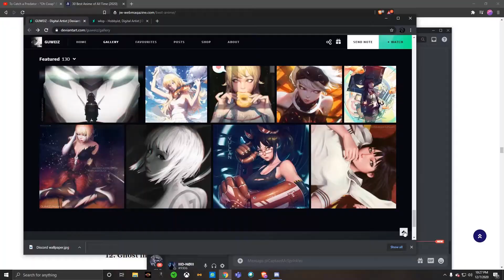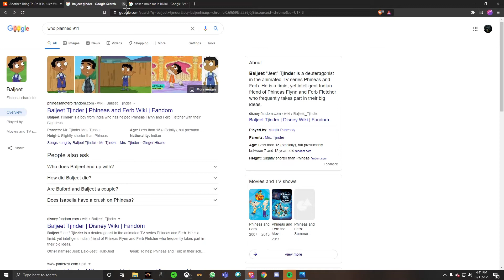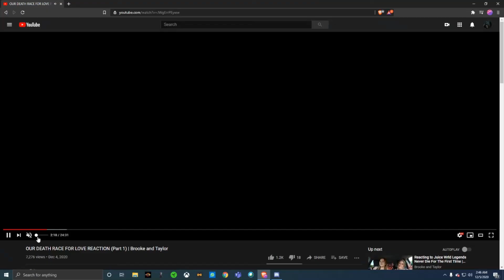The Great Prime From PS4. Special guest appearance Sprinkles